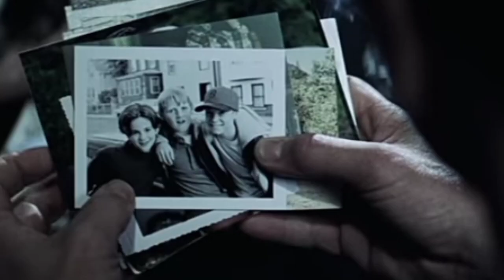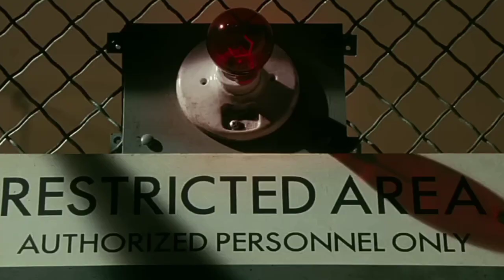100 %Quality Movies 😱🔥 You Should Must Watch movies explained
100 %Quality Movies  😱🔥 You Should Must Watch movies   explained
Bollywood Top 10 Suspense Thriller Movies.बॉलिवुड कि टॉप 10 सस्पेंस  मूवीज़।।
Tollywood top suspense films
tollywood top horror movie
tollywood top crime thriller movies
Tollywood top Crime mystri movies
welcome To Das Gangode149 Youtube Channel🙏🙏

•Shere This video In Your Friends
•Comment Which movie You watch early.
Das gangode 149.